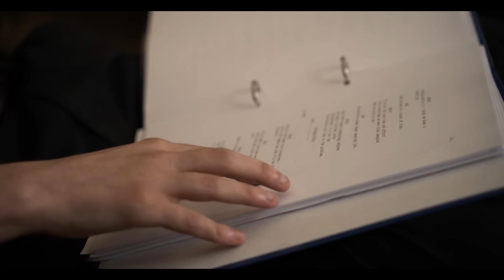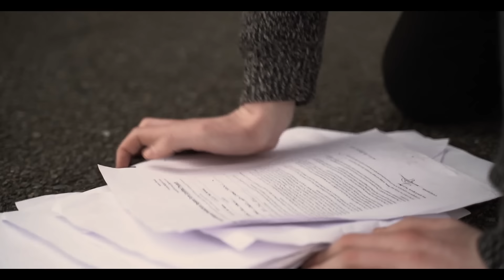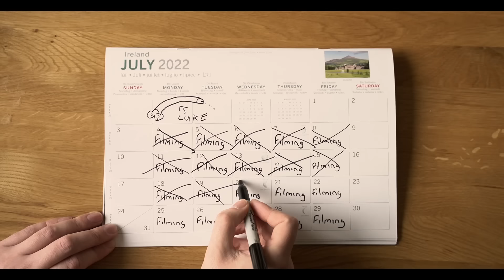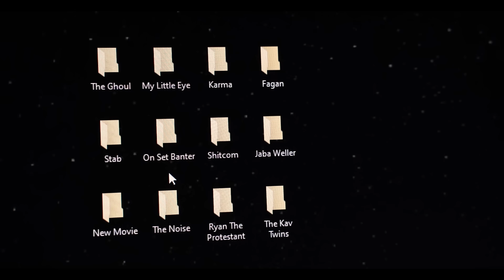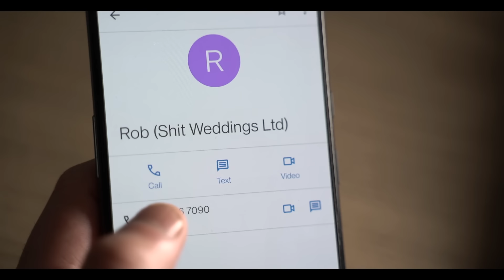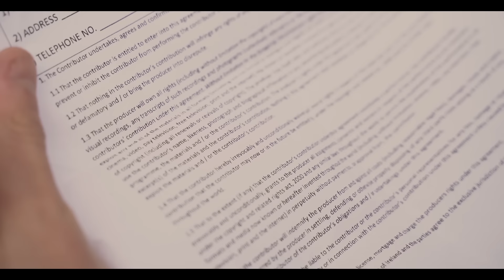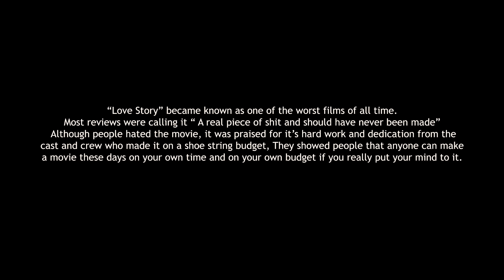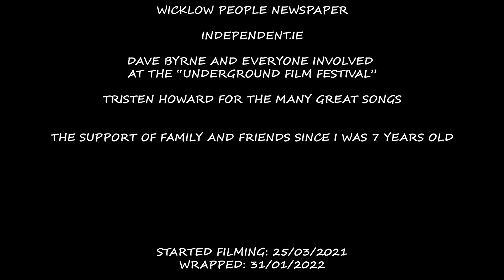The Feature 2023 (Full Comedy Movie)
After being rejected repeatedly by producers/investors, a group of misfits decides to get together and make the movie on their own, the only problem is they have no idea what they are doing.